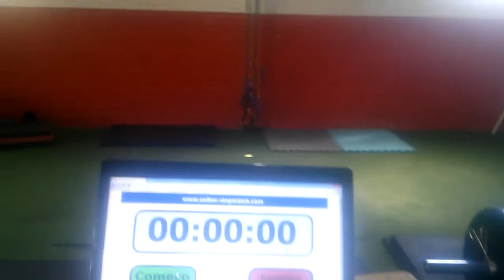15.4 Open CrossFit Bruno Garicoix